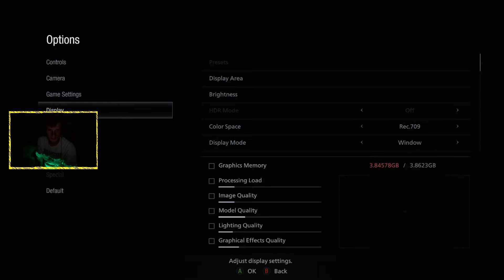Resident Evil Village Part 1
Part 1...

When does Part 2 come out?
- Part 2 releases May 28th @ 8 PM EST

Why have a PM release?
- it's a horror game! Watch it at night :)